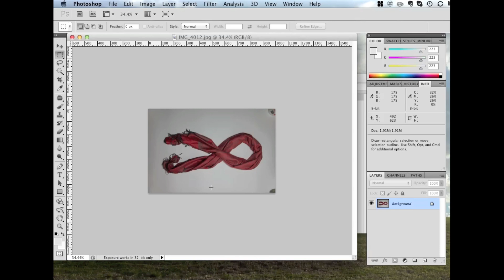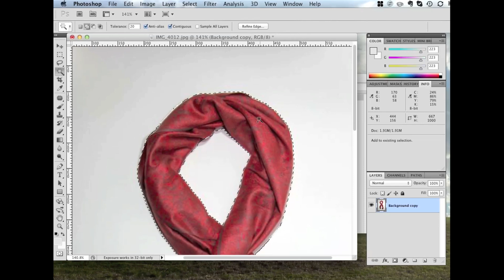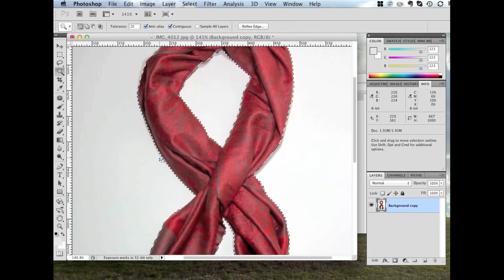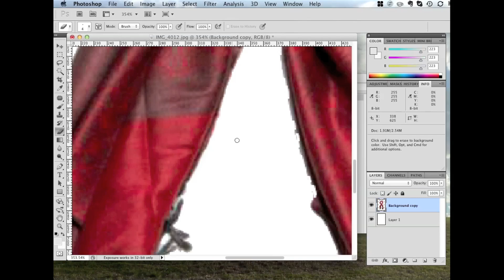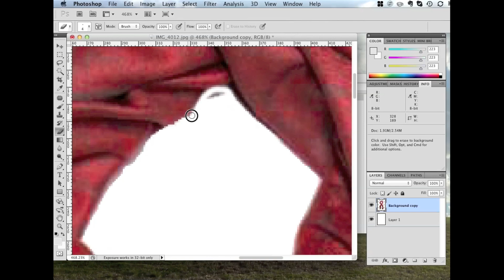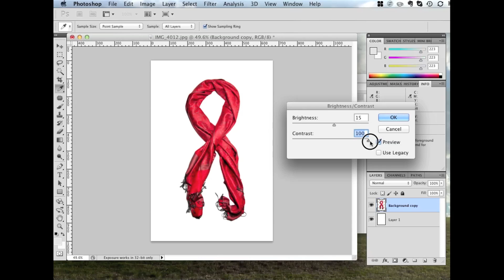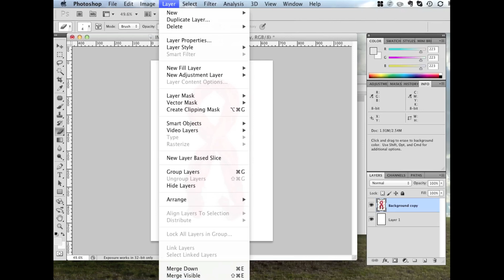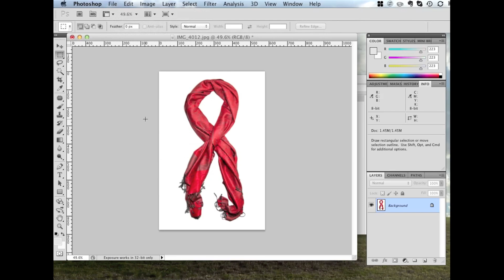Product Image Enchancement in Photoshop Tutorial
- Professional Web Design in Adelaide

Running an online store requires taking pictures of your products. High quality pictures attract more customers, and in turn increase your sales. If you run a small business or are just starting out, hiring a professional photographer or buying the right equipment can be expensive.

This tutorial will walk you through the process of using Photoshop to edit and enhance the quality of your photos taken with consumer grade cameras. Following these few simple steps you will turn your standard photographs into bright and colourful images that show your products in the best light!